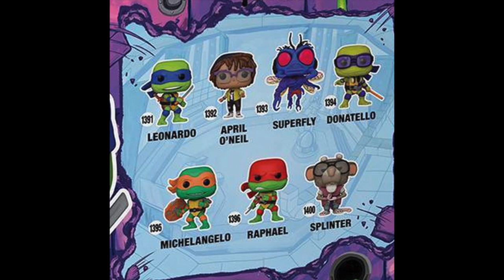Funko News | TMNT Pops | MLB Giveaway | Camp Fundays | NFTs (Adventure Time)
Funko News | TMNT Pops | MLB Giveaway | Camp Fundays | NFTs (Adventure Time). This week it's all about the news! There is something new for everyone, spanning from POPs, Sodas, and NFTs!!! We dive into everything, but some of the biggest things announced were new TMNT POPs from Mutant Mayhem, MLB Seattle Mariners giveaways, Camp Fundays announcement, new sodas, Adventure Time NFTs, and so much more!!! Collecting is the Way! Now let's chat!

LISTEN ON